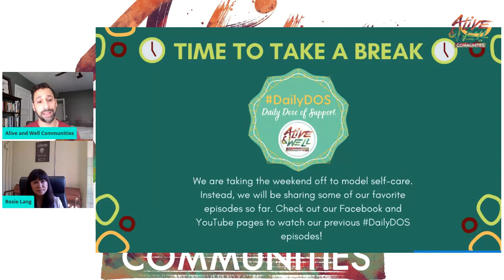DailyDOS Supporting Refugee & Immigrant Communities